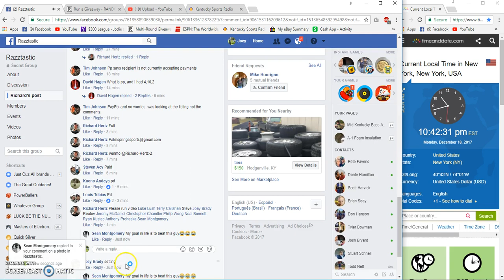Richard Hertz Farve Mini Helme